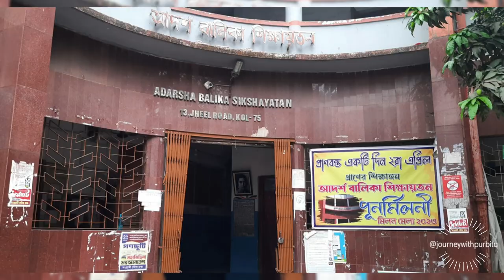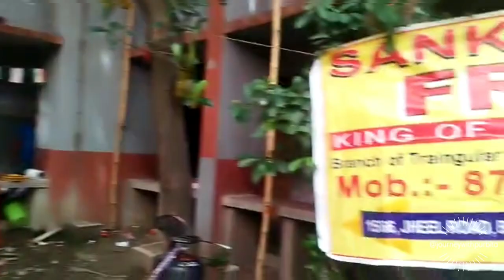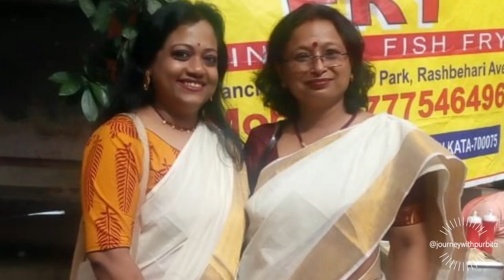School Reunion 2023 Adarsha Balika Shikshayatan I Punarmilan Utsav 2023 I School Life Memories I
Hi friends. Hope everyone is well. I hope and pray the rest of the years brings you good health and fortune.